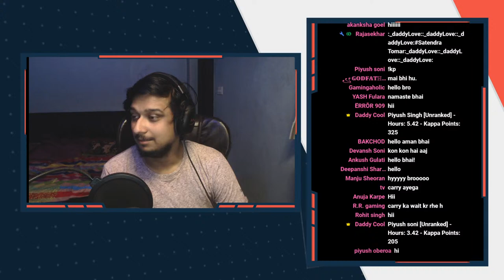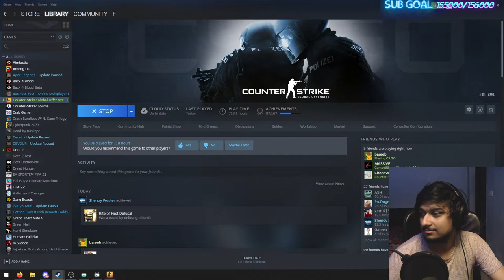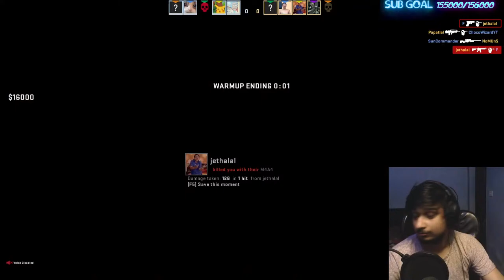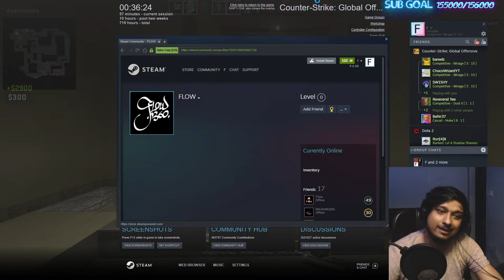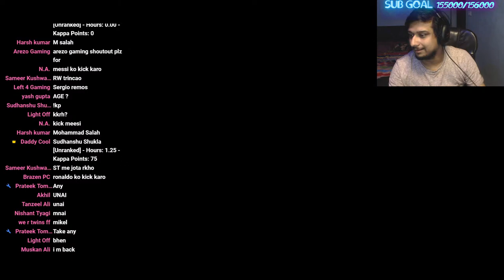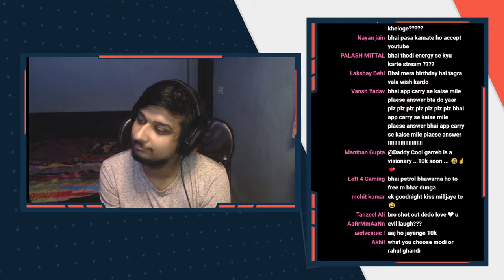Playing random games with choco :o | !insta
Today: Daddy Cool will be playing GTA 5 RP as Carlos jonson stopping crimes and Pedro and robbing banks in No Pixel IndiaPaleto bank and vault soon and games like propnight with carry gareeb aang choco and friends

Stream Schedule :

Monday -  10 PM to 3:00 AM
Tuesday - 10 PM to 3:00 AM
Wednesday - 10 PM to 3:00 AM
Thursday - 10 PM to 3:00 AM
Friday - 10 PM to 3:00 AM

Chat Rules